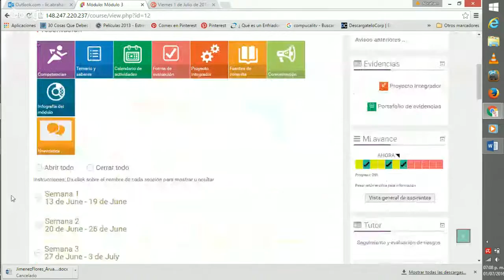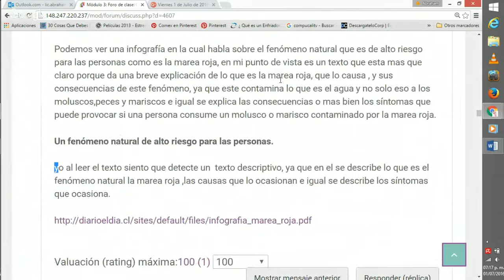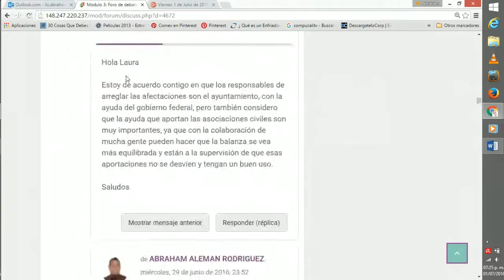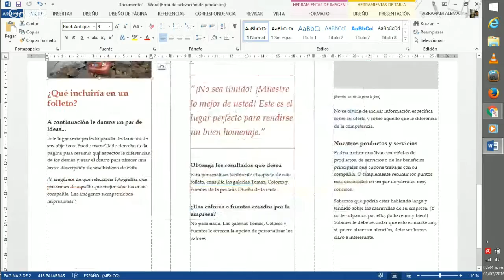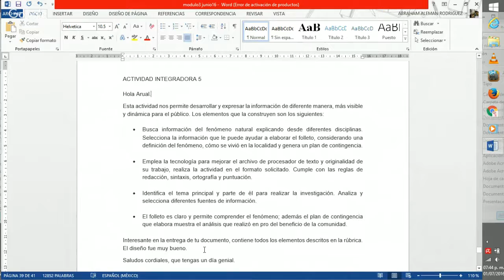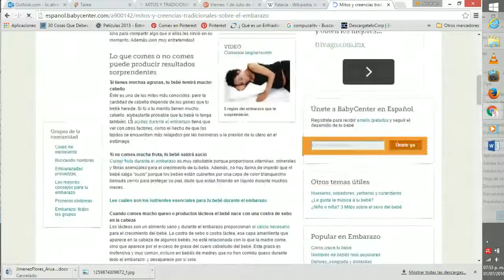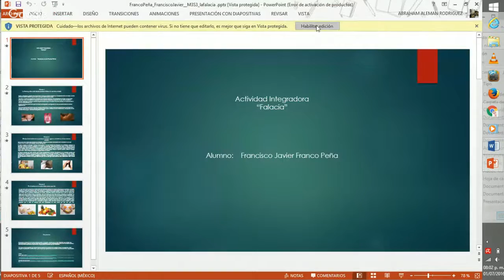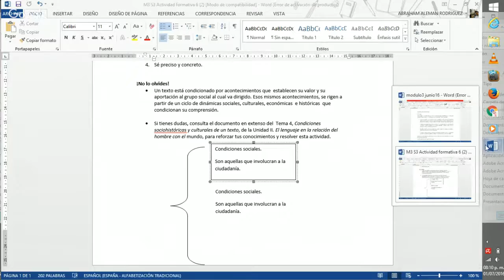Viernes 1 de Julio de 2016. M3C2G7-104